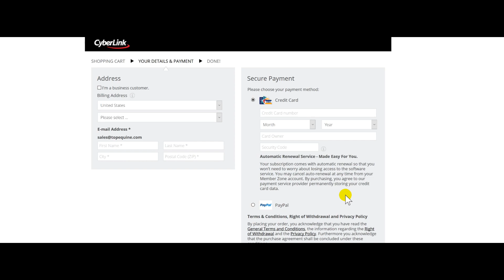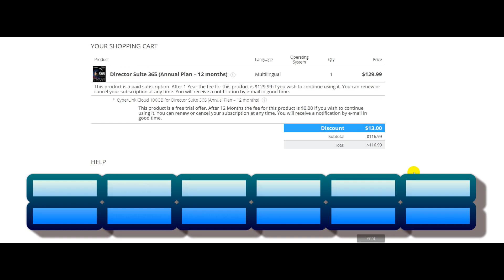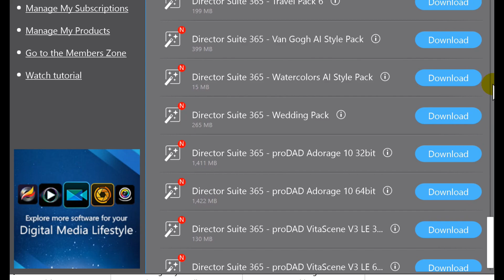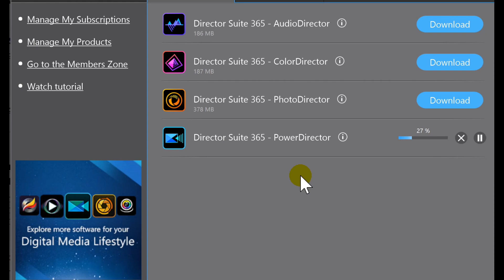Powerdirector 17 - Director Suite 365 I Bought It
I decided to try the Director Suite 365 subscription being it really does offer the most bang for your buck. Which may or may not work for you later but search the internet I am sure you will find one for Director Suite 365

✅ BUY POWERDIRECTOR✅
Director Suite 365 The one to really buy

⬇️Gimbles⬇️
►Zhiyun Crane Plus

2 GEFORCE GTX 1080 (video cards)